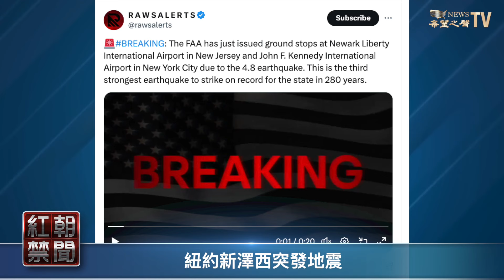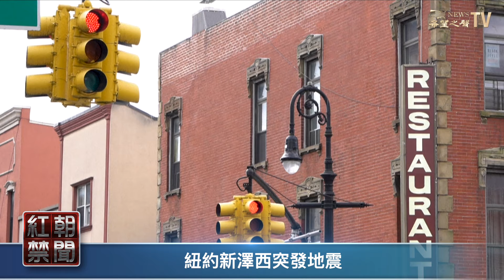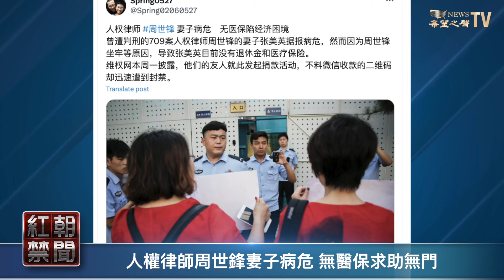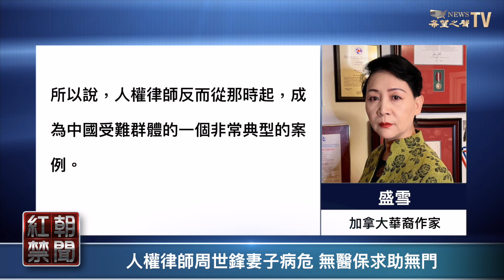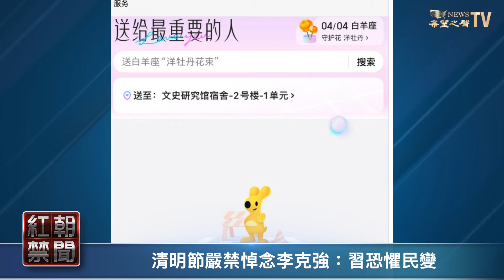纽约肯尼迪机场和新泽西的纽瓦克机场被暫停起降，聯合國安理會暫停；習不怕他搞政變？蔡奇再獲新職 權勢直追習本人？【紅朝禁聞】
新澤西地震、紐約地震。中共 常委蔡奇再獲得一新職務。他排名第五，但被稱為中共最有權力的二把手， 習近平 為何特別信任蔡奇，成為中南海一大謎題。

內容提要：
01:48  紐約新澤西突發地震
02:34  蔡奇再獲新職 權勢直逼習本人？
05:36  專家談美財長耶倫訪華收穫有多少
08:55  人權律師周世鋒妻子病危 無醫保求助無門
12:32  一線醫生揭中國疫情內部講話
14:50  清明節嚴禁悼念李克強：習恐懼民變